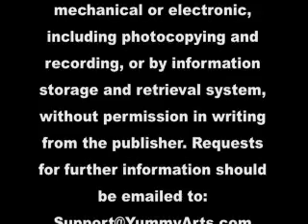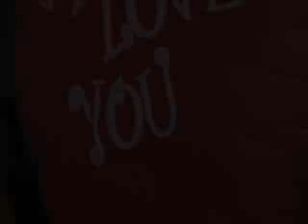Giant Valentine's Day Balloon Cake Decorating How-To Video Tutorial Part 16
Where's the cake? Well, it's the balloon!
Award winning decorator Susan Carberry entertained YummyArts members in a live show, demonstrating how to construct this truly fun cake "balloon" from the base to the PVC pipe to the layers and fondant cover.
Susan demonstrates cake structure and carving, as well as covering the balloon with red fondant and white letters.
She chose to use a stuffed bear plus a few other decorations for the cake base for the purpose of our live class, but mentioned that the number of servings may be increased by adding a square cake decorated like a present or making a standing bear cake to sit at the balloon base.  Either or both would be wonderful additions.
If you love that element of surprise, then this is the cake to make. And heart cakes aren't for Valentine's Day only - can you picture an engagement ring dangling from one of the strings?
This is a wonderfully impressive cake to add to your portfolio!
This is an advanced 18 Part video course. This video is Part 16 of 18.
You can enjoy the full video course, and more than 625 others, completely AD FREE in the YummyArts library, 24/7.